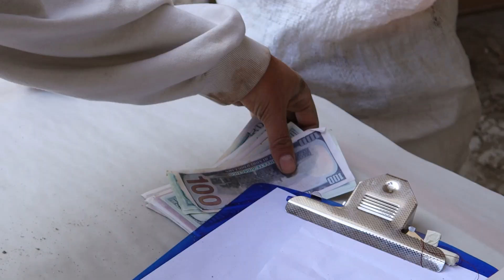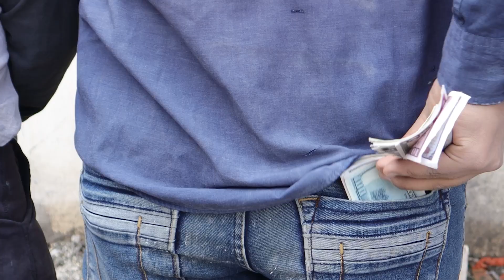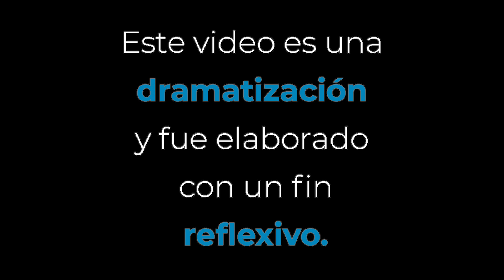Trataron de ponerle una trampa a este honestro trabajador